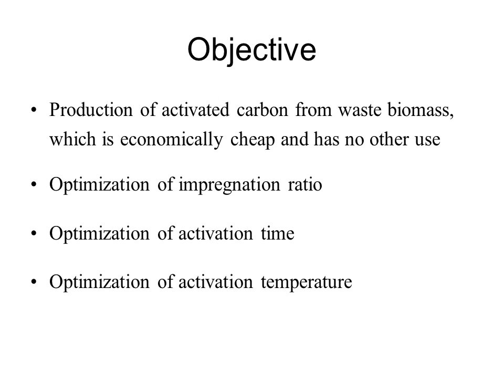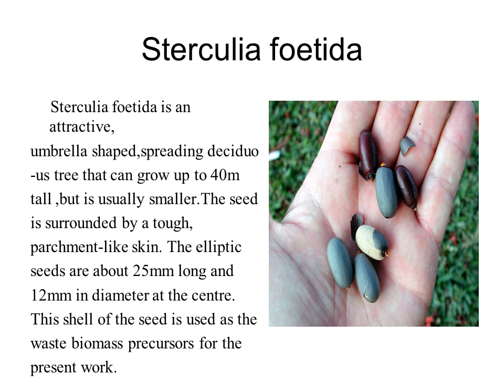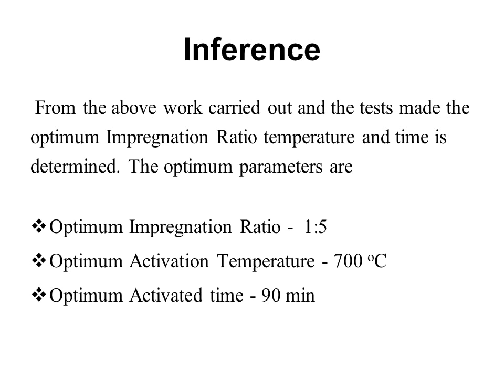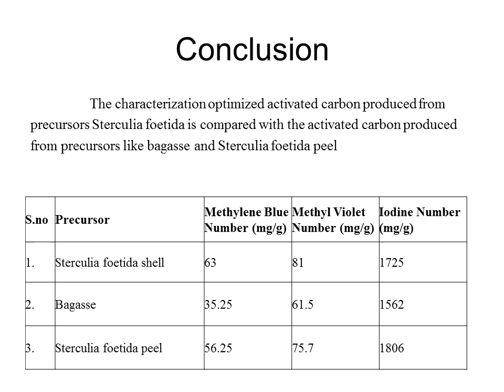Activated Carbon Production from Waste Biomass